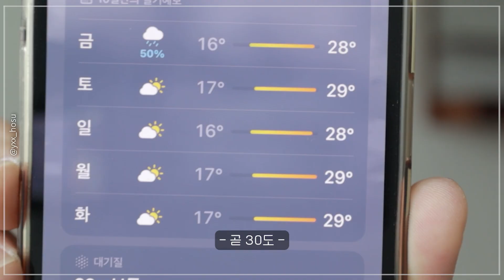여름 코디별 입문 남자 향수 추천! ⚗️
[이 영상은 유튜브 광고, PPL 과 관련이 없음을 알립니다]
-타임라인-

00:00 인트로

00:33 조말론

02:08 딥디크

03:32 이솝
-착장 정보-

LOOK1 조말론
인사일런스 크로셰 셔츠
유니클로 U 와이드 테이퍼드 (품절)
MMGL 펀치드 샌들
쿠어 네트백 (품절)

LOOK2 탐다오
아웃스탠딩 헨리넥
유니클로 U 퍼티그 와이드 팬츠 (품절)
하루타 로퍼

LOOK3 이솝
우마뭉 니트 카라티
우마뭉 니트 와이드 팬츠
스튜디오 니콜슨 문스타 네이비
스튜디오 니콜슨 에코백 아이보리